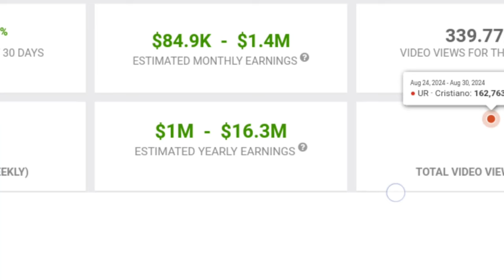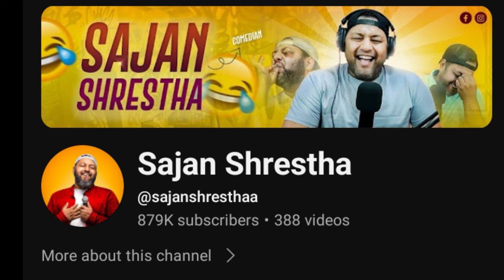अहिले क्रिष्टियानो रोनाल्डोको युटुब कमाई कति | Now cristiano Ronaldo YT Earnings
Query

Cristiano Ronaldo is one of the most famous and accomplished soccer players in the world. He was born on February 5, 1985, in Madeira, Portugal. Known for his incredible goal-scoring ability, speed, and physical prowess, Ronaldo has played for several top clubs, including Sporting CP, Manchester United, Real Madrid, Juventus, and Al-Nassr. He has won numerous awards, including multiple Ballon d'Or titles, and is considered one of the greatest soccer players of all time.

Ronaldo is also known for his philanthropy and his massive following on social media, making him one of the most influential athletes globally.